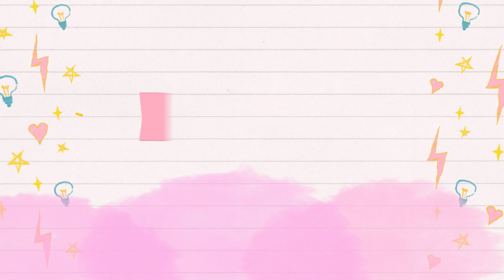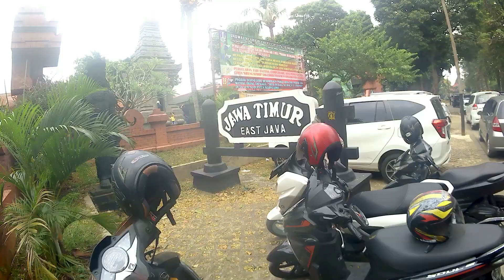Long Distance Relationship | Jalan Bareng Bule Ke Taman Mini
Assalamu'alaikum ☺✨

hi teman-teman , semoga kalian suka video ini 😊
Video kali ini tentang our Quality Time di Taman Mini Indonesia Indah bersama keluargaku 😍 untuk pertama kalinya Yahya ketemua Kakakku 😇 💕 LDR 🇮🇩 🇧🇪💕

This video is about our Quality time (me and Yahya) in Taman Mini Indonesia Indah with my family 😊

❀ keep watching my videos i wish you enjoy them ❀

● you can watch my video in full HD (720p)

Love, Yuni 💕